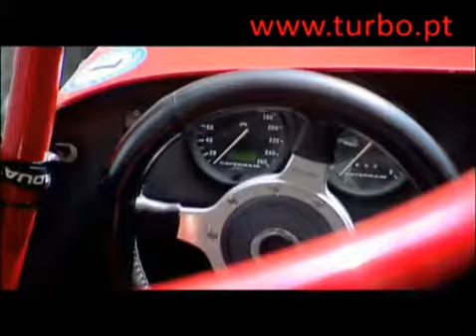Super Seven by Kia